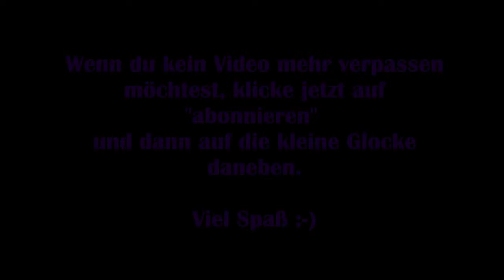Syberia 3 - #23 Oscar ist zurück! [Lets Play] [Deutsch]